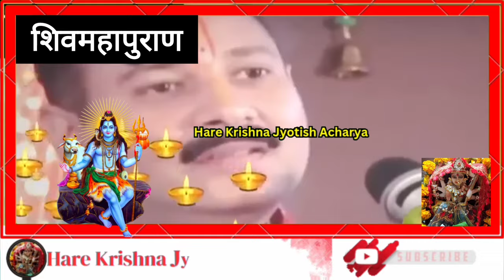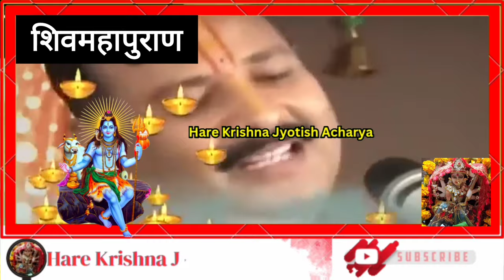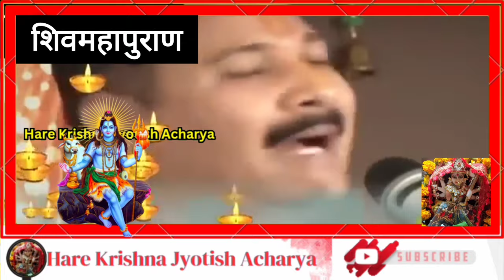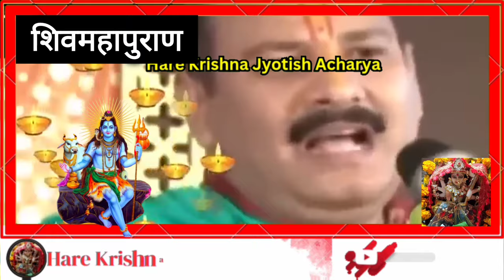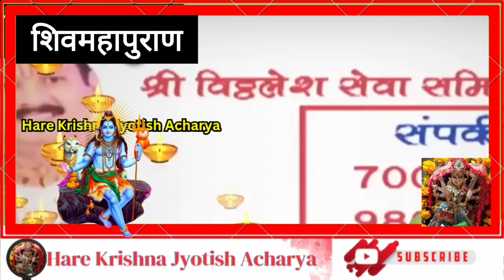7 जुलाई गुप्त नवरात्रि रविवार । पूरा परिवार रहेगा खुश आपका अब | pradeep Mishra today upay#viral#shiv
7 जुलाई गुप्त नवरात्रि रविवार । पूरा परिवार रहेगा खुश आपका अब | pradeep Mishra today upay

Cover Topic✨✨

pradeep mishra upay for students

pradeep mishra upay for marriage

pradeep mishra upay for money

pradeep mishra upay for health

pradeep mishra upay for job

pradeep mishra upay for fever

Qpradeep mishra upay bataiye

pradeep mishra upay bataye

pradeep mishra upay for home

pradeep mishra totke
pradeep mishra ke totke bataye

pradeep mishra ji totke

pradeep mishra ji ke totke pati patni

pradeep mishra ji ke totke for

exam pradeep mishra ji ke totke normal

delivery pradeep mishra ji ke totke shadi

ke liye

pradeep mishra ji ke totke bache ke liye

pradeep mishra ji ke totke padhai

pradeep mishra ji ke totke job ke liye

Job Pane Ke Upaye Pandit Pradeep Mishra Sehore Wale

pandeet pradeep mishra upay

pandeet pradeep mishra job upaye

1)This video has no negative impact on the original works (It would actually be positive for them)

2) This video is also for teaching purposes.

3) It is not transformative in nature.

4) I only used bits and pieces of videos to get the point across where necessary.